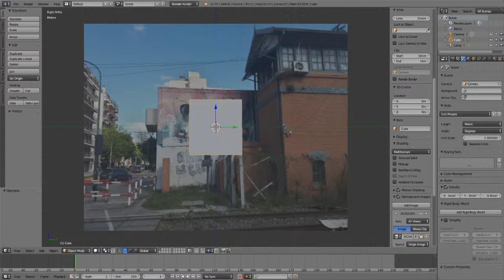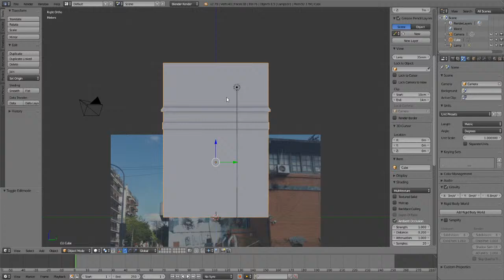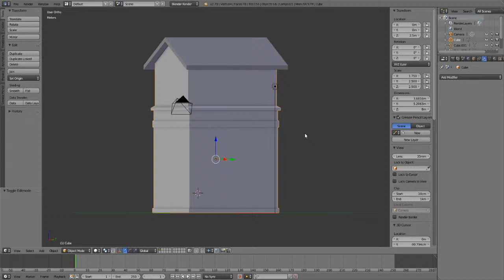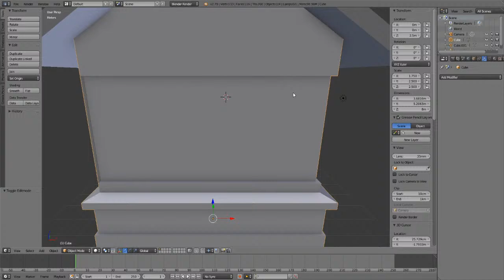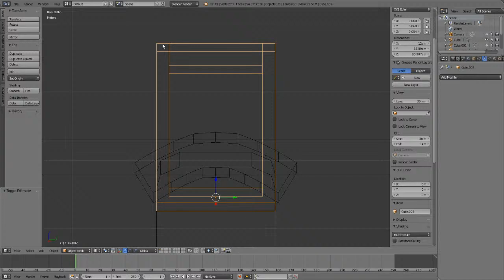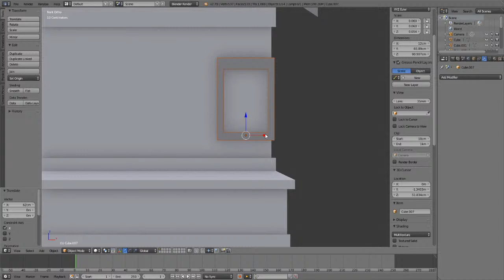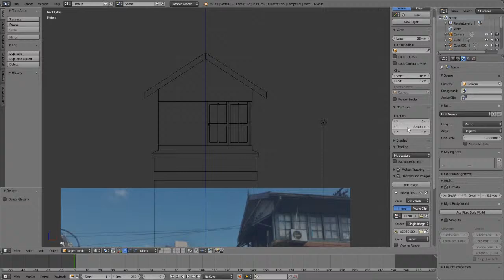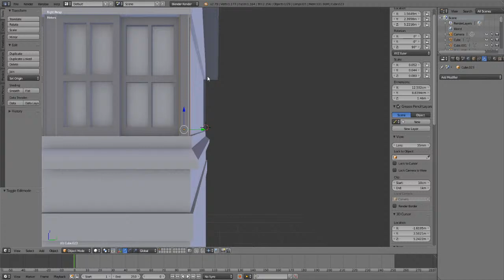Modelando un cabin en blender para Open Rails